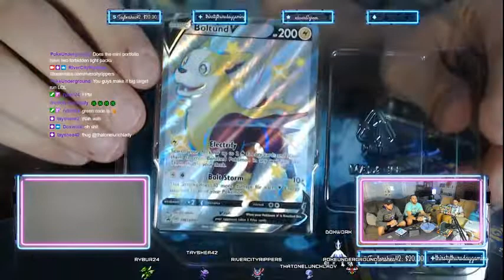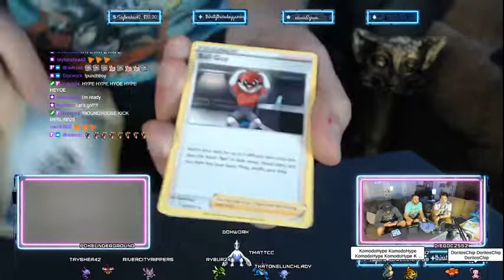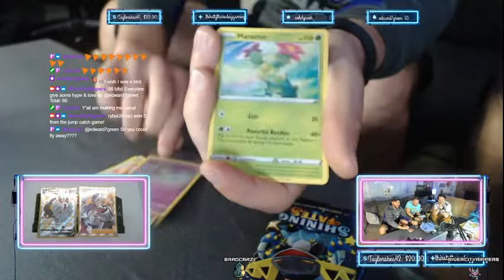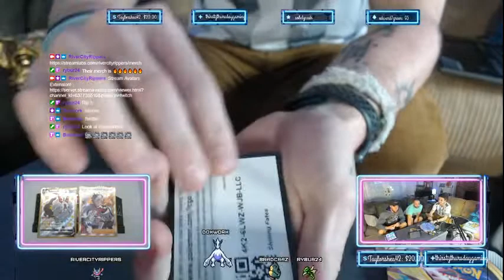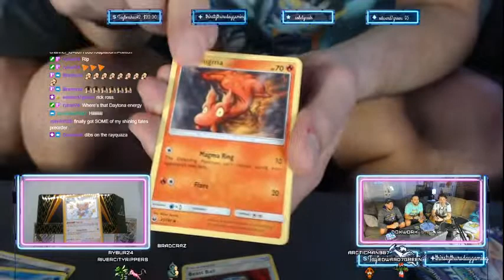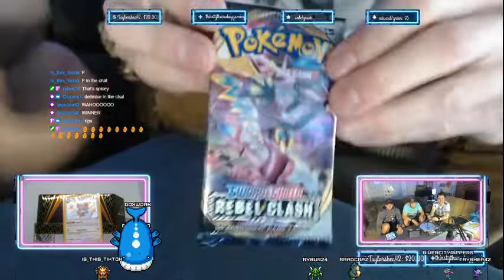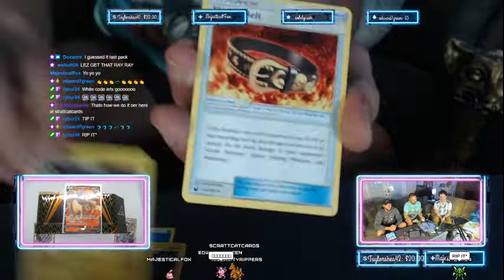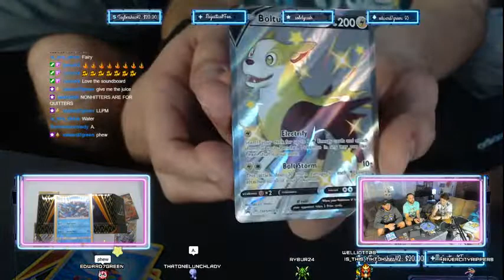Shining Fates - RCR -Pokemon - !Charizard